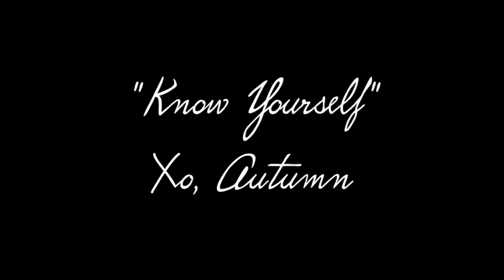How I Manifested $10,000 In Under 24hrs!(Proof) | Law Of Assumption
Xo, Autumn

Chapter 0:00
Storytime 1:19
Tips 15:50

xo, Autumn